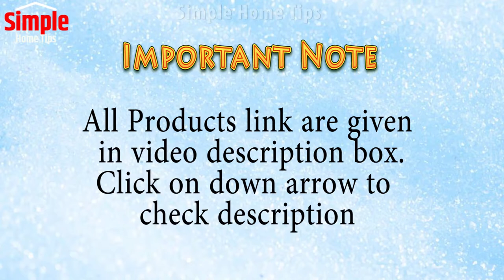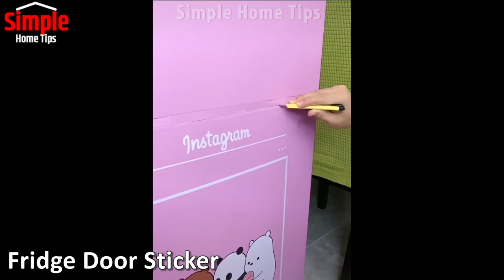Amazon Useful Kitchen Rack and Containers/Household Items/Jar/Dispenser/Organizers/Bathroom Items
Amazon Home Product, amazon kitchen products, kitchen organizer, amazon latest home products

Amazon Link of Products

👉Egg Cracker
👉Adhesive Dustbin
👉Folding Dustbin
👉Shower Foot Cleaner Mat
👉Fridge Door Sticker
👉Mini Oil Maker Machine
👉Serving Tong
👉Toothpick Dispenser
👉Self Adhesive Handle
👉Self Adhesive Wallpaper
👉Split AC Cover
👉Electric Tandoor and Griller
👉Hot Pot Holder
👉Long Handle Duster
👉Chair Leg Caps
👉Cleaning Brush
👉Full Face Mask
👉Electric Foot Massager
👉Spiral Hanger
👉Folding Cleaning Brush
👉Wash Basin Drain Stopper
👉Brush and Dustpan
👉Collapsible Storage Box
👉Foldable Shopping Bag
👉Toilet Sheet Cover
👉Bucket Washing Machine
👉Dish Cleaning Brush
👉Bottle Cap Opener
👉Finger Cutter
👉Sealer Machine
👉Baking Machine
👉Gujia Mould
👉Mini Vaccum Sealing Machine
👉3 in 1 Melon Baller Scoop
👉Kitchen Sink Drain Sucker
👉Vegetable Cutter
👉Can Organizer
👉Collapsible Drain Basket
👉Compartment Container
👉Oven Rack
👉Vegetable Slicer with Drain Basket

The content will be removed as earliest.